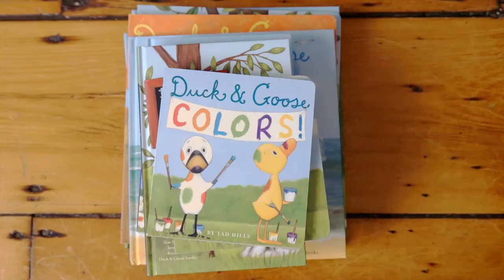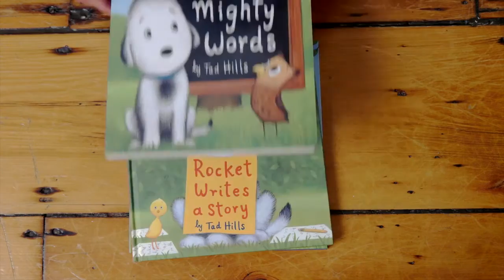Tad Hills: A Message for Independent Bookstores